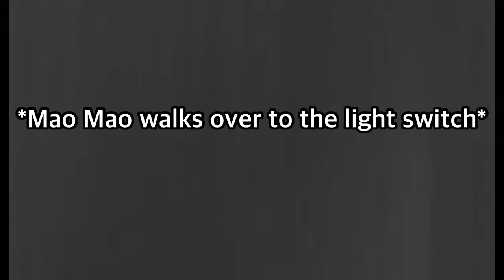Mao Mao turn off the lights 🗡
Hahaha your in the dark now!! 🗡